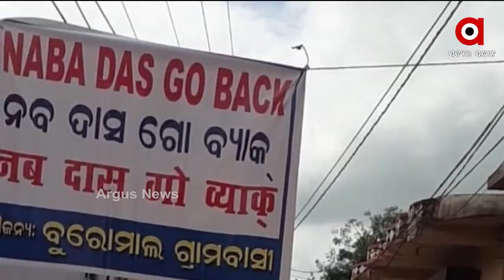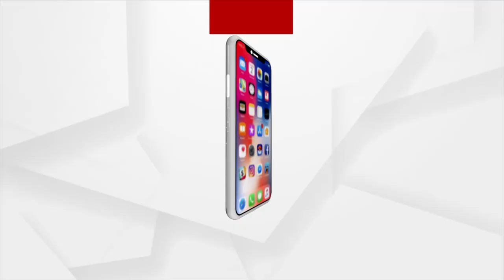ପୋଷ୍ଟର ଚିରିଲେ ମନ୍ତ୍ରୀ ନବ ଦାସଙ୍କ ସମର୍ଥକ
ନିଜ ଜିଲ୍ଲାରେ ବାହୁବଳି ମନ୍ତ୍ରୀଙ୍କୁ ପୋଷ୍ଟରରେ ବିରୋଧ। ପୋଷ୍ଟର ଚିରିଲେ ମନ୍ତ୍ରୀ ନବ ଦାସଙ୍କ ସମର୍ଥକ। ଘଟଣା ଘଟିଛି  ଝାରସୁଗୁଡା ସହର ଅନ୍ତର୍ଗତ ବୁରୋମାଲ ଅଞ୍ଚଳ ଯିବା ରାସ୍ତାରେ। ସ୍ବାସ୍ଥ୍ୟ ମନ୍ତ୍ରୀ ନବ ଦାସଙ୍କୁ ନିଜ ନିର୍ବାଚନ ମଣ୍ଡଳୀରେ ପୋଷ୍ଟର ମାରି ବିରୋଧ କରାଯାଇଛି ।